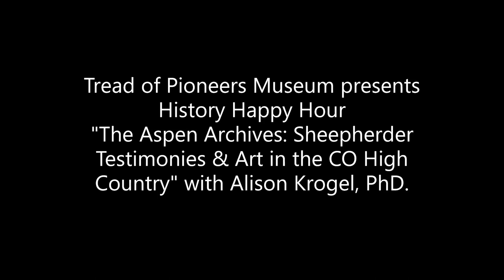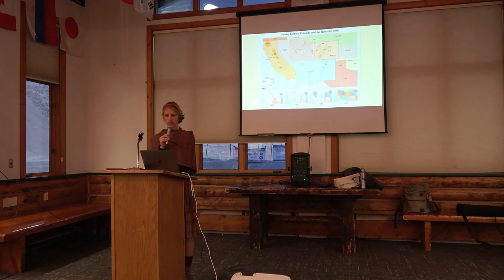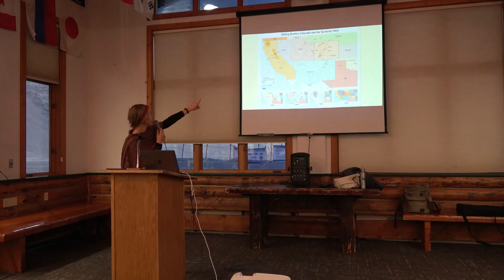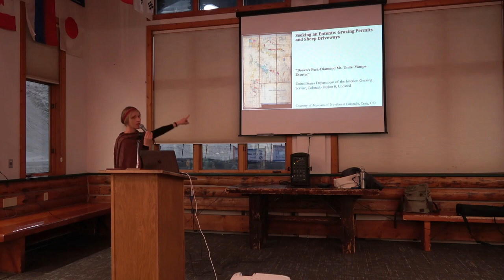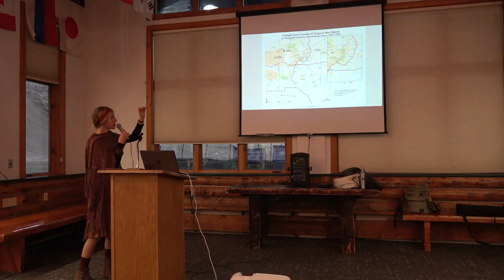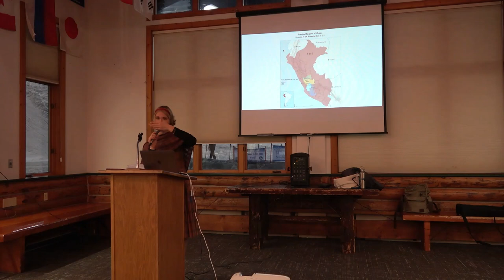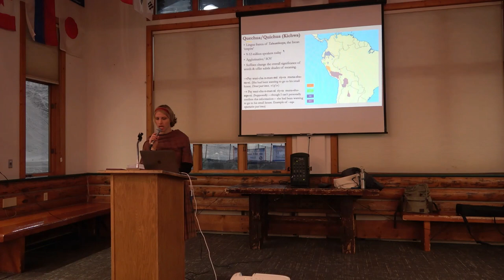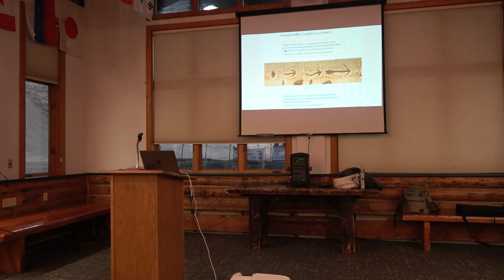Tread of Pioneers Museum's History Happy Hour Series: The Aspen Archives by Alison Krogel, Ph.D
Tread of Pioneers Museum presents the History Happy Hour Series
"The Aspen Archives: Sheepherder Testimonies & Art in the Colorado High Country" presented to Alison Krogel, Ph.D.
Presented 2.1.2023